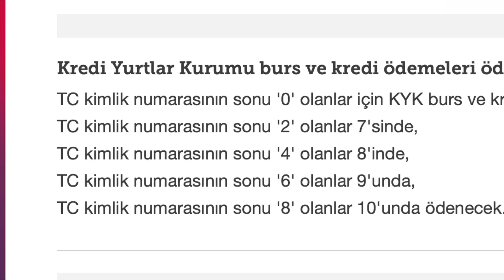850 TL KYK BURS KREDİ PARASI YENİ YIL ÖDEME GÜNLERİ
850 TL KYK BURS KREDİ YENİ YIL ÖDEME GÜNLERİ.

KYK BURS KREDİ: ALAN ÖĞRENCİ SAYISI, BURS MİKTARI, ÖDEME TARİHİ NE ZAMAN? KYK ÖĞRENİM KREDİSİ GERİ ÖDEMESİ NASIL HESAPLANIR? 2021 YILINDA 650 TL OLAN KYK BURS VE KREDİ MİKTARI 2022 YILINDA NE KADAR OLUR?

YATAY GEÇİŞ
YÜKSEK LİSANS
YURT DIŞI EĞİTİM YÜKSEK LİSANS BURSLARI
KYK YURT BAŞVURUSU
yatay geçiş
YURT BAŞVURU
yök destek bursu nasıl kesilir,
VGM BURSU BAŞVURUSU
VAKIFLAR GENEL MÜDÜRLÜĞÜ BURSU
KYK BURS BAŞVURUSU
yök destek bursu 2021, SSYV BURS BAŞVURU, SAĞLIK SOSYAL YARDIM VAKFI BURS
yök destek bursu şartları,
yök destek bursu 2021 başvuru,
yök destek bursu bölümleri,
yök destek bursu başvuru,
KYK BURSU VE KYK KREDİSİ
BURS VEREN KURUMLAR VE KYK BURSU
KYK YURT YEMEK ÜCRETLERİ YURT YEMEK YARDIMI
KYK BURS BAŞVURUSU NASIL YAPILIR? KYK BURS BAŞVURUSU NE ZAMAN OLACAKTIR? KYK BURS VE ÖĞRENİM KREDİSİ BAŞVURU NASIL YAPILACAK?
KYK BURSLARI VE KREDİLERİNE BAŞVURULAR
yemek bursu
kyk bursunun krediye dönüşmesi
kyk bursu nasıl krediye dönüşür. ortalama kaç olmalı
yemek burs başvurusu
KISMİ ZAMANLI ÖĞRENCİ ÇALIŞTIRMA YÖNERGESİ
kyk wifi internet sorunu kotası 16 gb olmamalı
KYK BURS BAŞVURUSU NE ZAMAN
KYK BURS BAŞVURUSU NASIL YAPILACAK
ÜNİVERSİTE BURSLARI
YÖK SON DAKİKA ÜNİVERSİTE AÇIKLAMASI
AŞI OLAN ÖĞRENCİLERİN DURUMU
BİLİM KURULU SON DAKİKA AÇIKLAMALARI
UZAKTAN EĞİTİM GERİ GELİR Mİ
OKULLAR KAPANIR MI
BURS VEREN DERNEKLER
VGM BURS BAŞVURUSU
VGM BURSU SONUÇLARI NE ZAMAN AÇIKLANIR
E DEVLET KYK KREDİ İPTALİ NASIL YAPILIR
AHBAP BURSU
KYK BURS VE KREDİ İLE VGM BURS ALINIR MI?
YÖK SON DAKİKA AÇIKLAMASI
PEDAGOJIK FORMASYON
İBB  BURSU BAŞVURUSU
kyk burs başvuruları ne zaman nasıl yapılır
kyk burs veya öğrenim kredisi
KYK ÖDEME AÇMA BURS KREDİ SORGULAMA VER KYK BURS KREDİ İPTAL İŞLEMİ E DEVLET VAKIFLAR GENEL MÜDÜRLÜĞÜ BURS BAŞVURUSU VE VGM BURS SONUÇLARI
bankkart genç kredi kartı banka kartı alışverişlerde kullanımı
ZİRAAT BANKKART GENÇ HARÇLIK AVANS